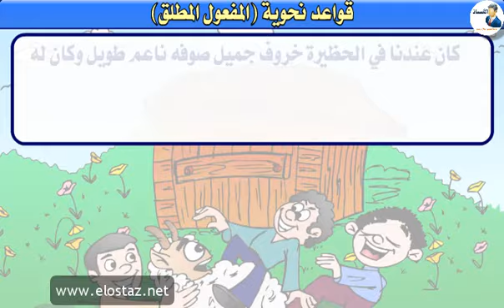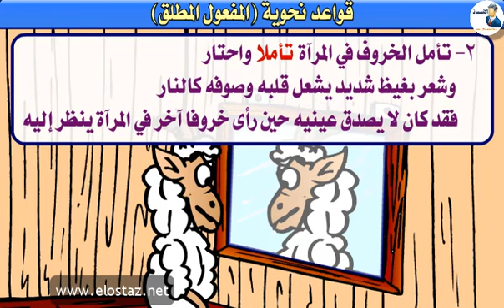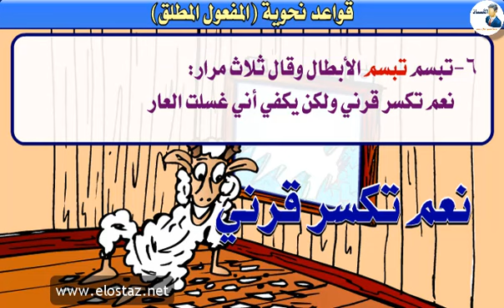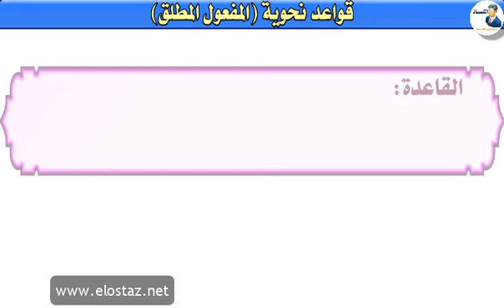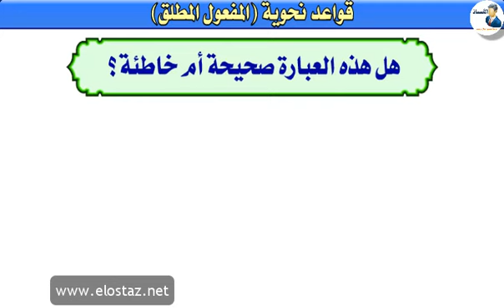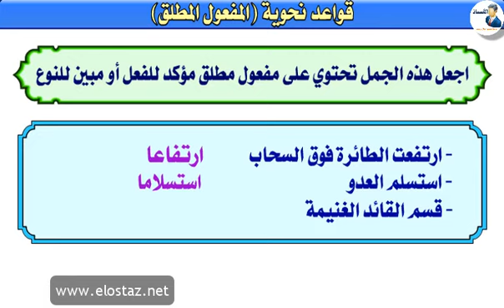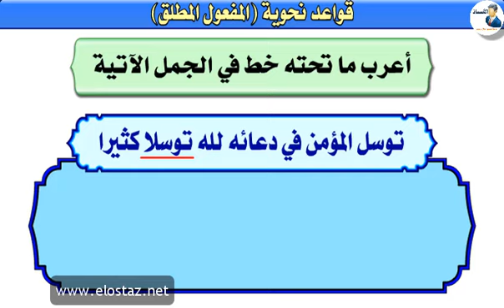النحو العربي الميسر - إعراب المفعول المطلق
النحو العربي الميسر - تعرف على إعراب المفعول المطلق
قواعد وتطبيقات نحوية